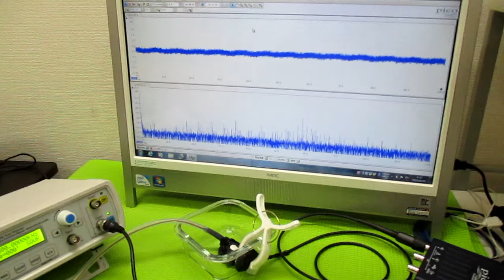超音波発振制御プローブの製造技術 ultrasonic-labo